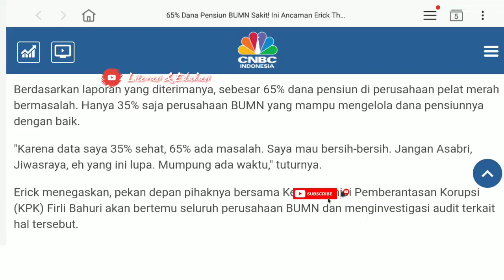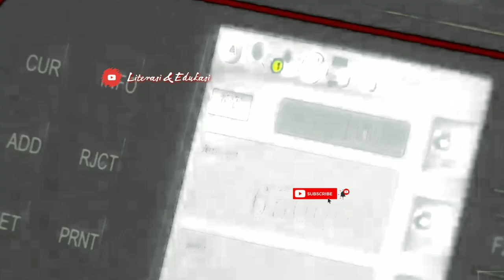65% DANA PENSIUN BERMASALAH, ERICK THOHIR LAPOR KPK BERI EFEK JERA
65% DANA PENSIUN BERMASALAH, ERICK THOHIR LAPOR KPK BERI EFEK JERA KESEJAHTERAAN PENSIUNAN JADI TARUHAN

Berdasarkan laporan yang diterimanya, sebesar 65% dana pensiun di perusahaan pelat merah bermasalah. Hanya 35% saja perusahaan BUMN yang mampu mengelola dana pensiunnya dengan baik. "Karena data saya 35% sehat, 65% ada masalah. Saya mau bersih-bersih. Jangan Asabri, Jiwasraya, eh yang ini lupa. Mumpung ada waktu," tuturnya. Erick menegaskan, pekan depan pihaknya bersama Ketua Komisi Pemberantasan Korupsi (KPK) Firli Bahuri akan bertemu seluruh perusahaan BUMN dan menginvestigasi audit terkait hal tersebut.